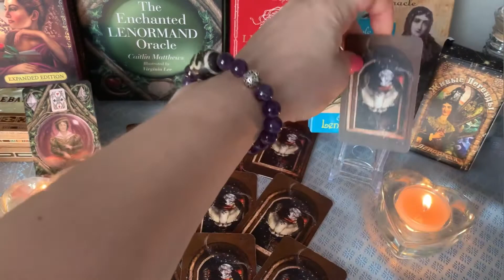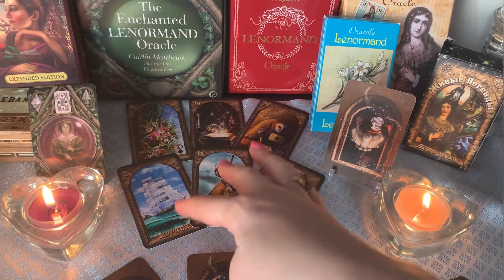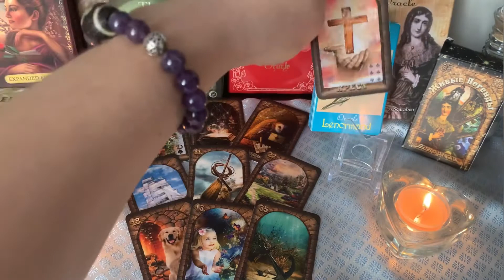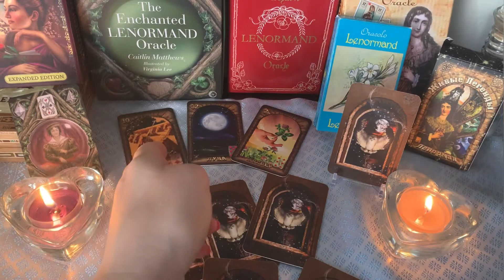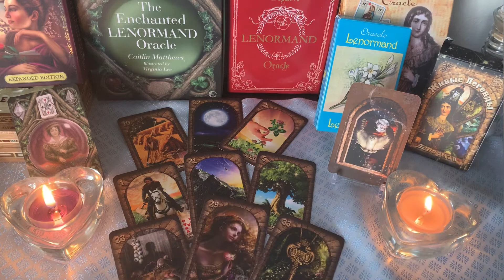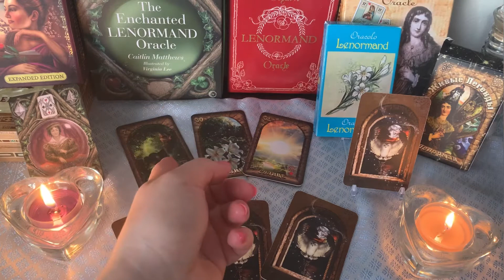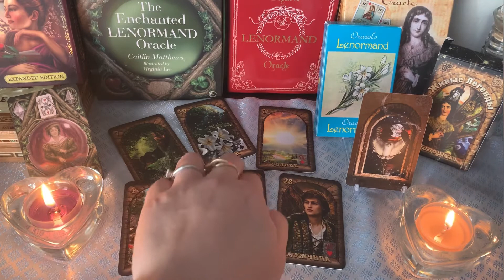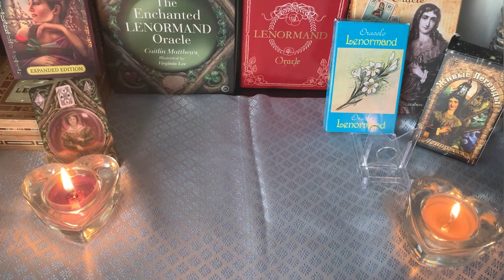Cancer Leo Virgo for February 2022